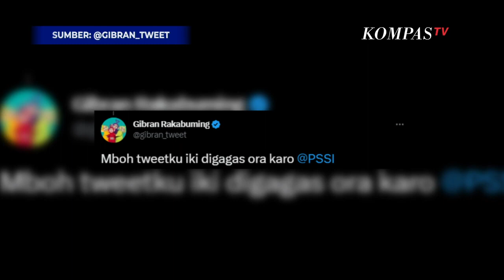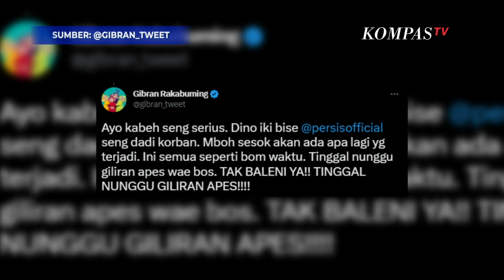Gibran Colek Erick Thohir Usai Bus Persis Solo Diserang: Saya Berharap Banyak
JAKARTA, KOMPAS.TV  Wali Kota Solo Gibran Rakabuming colek calon ketua umum PSSI Erick Thohir usai bus Persis Solo diserang pendukung Persita Tangerang pada Sabtu (28/1)

Hal ini disampaikan Gibran melalui Twitter pribadinya, dirinya juga berpendapat bahwa serangan supporter sepak bola Indonesia belum jera dengan insiden Tragedi Kanjuruhan pada Oktober 2022.

Gibran pun berharap Erick Thohir yang mencalonkan diri sebagai Ketum PSSI Bisa membenahi masalah ini.

"Saya berharap banyak kepada pak @erickthohir. Ini PR besar untuk anda. Entah twit saya ini dianggap apa enggak sama PSSI,"tulis Gibran.